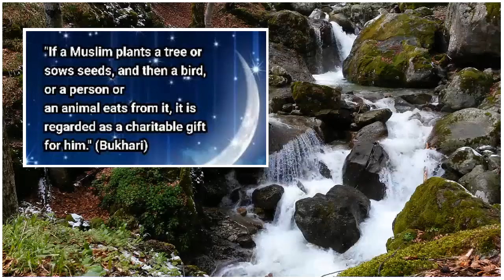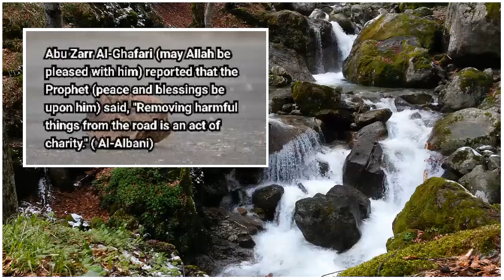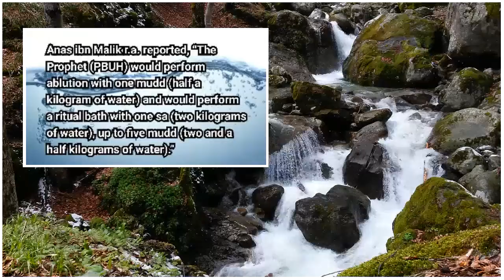Islam 10 Hadiths on Environment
Environmental Sustainability in Islam,
Caring for the environment in Islam,
Islam and Environment Protection,
Empowering people through planting,
 nature in Islamic science,
10 hadiths concerning the environment, Hadith about nature, Environmental protection in Islam, Islam and environment, Islam and environmentalism, Reward of planting a tree in Islam